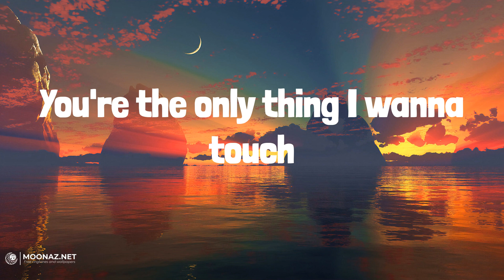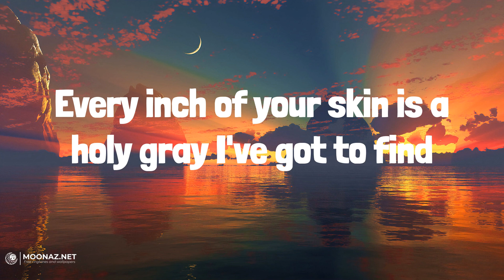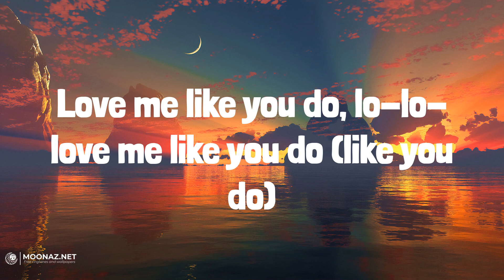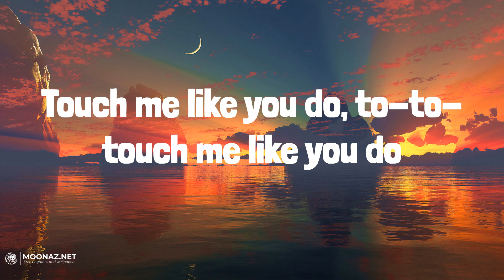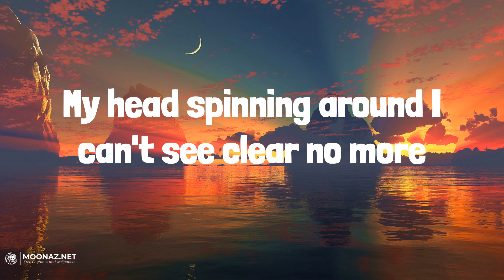Ellie Goulding - Love Me Like You Do | LYRICS | Anti-Hero - Taylor Swift